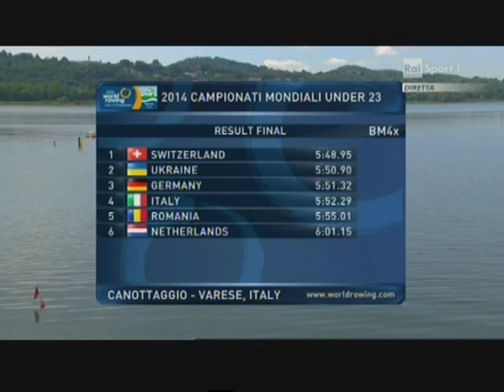Finale Quattro di coppia (BM4x) Mondiali Under 23 canottaggio Varese 2014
La finale dei mondiali Under 23 di canottaggio, specialità Quattro di coppia (BM4x), svoltisi a Varese il 27 luglio, in cui ha partecipato la Nazionale Italiana, con i canottieri Tiziano Evangelisti, Alessandro Laino, Andrea Crippa e Michele Manzoli.